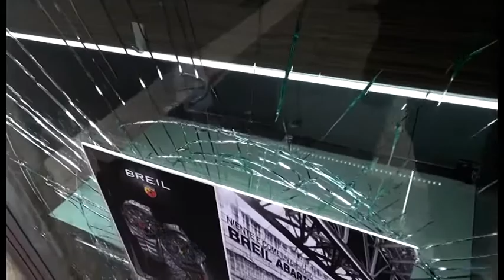Arezzo. Assalto in piazza San Jacopo, ladri in fuga con 56 orologi